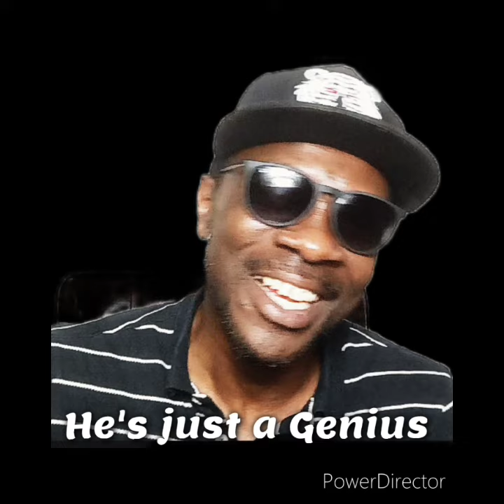Take one for the team Trece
Don Knox finesses his way into a girl's heart, but solely for the purpose of getting what she have.